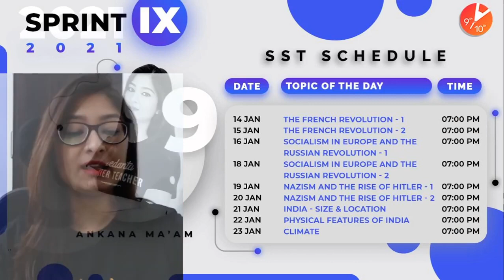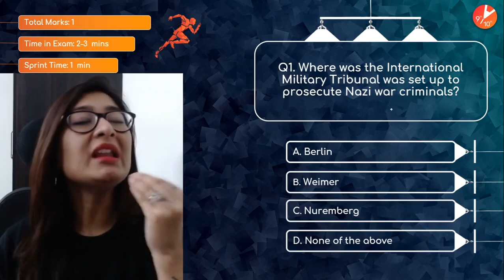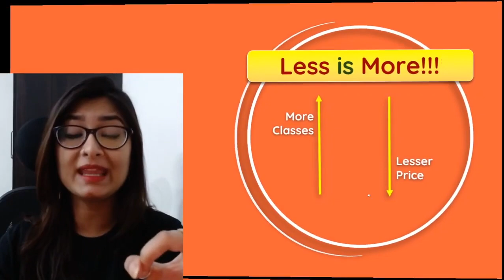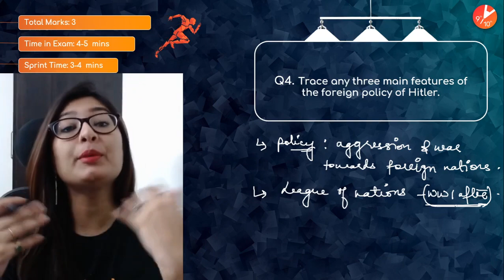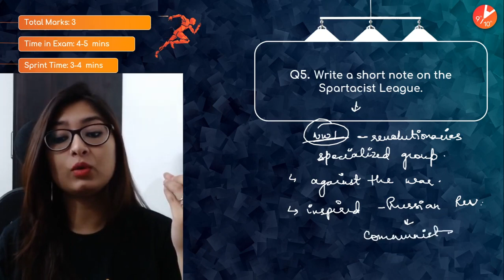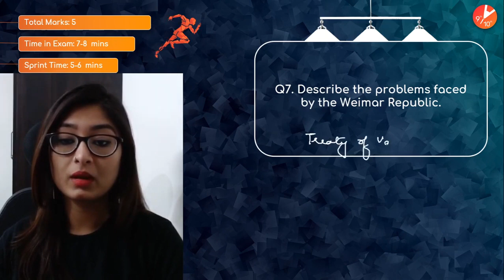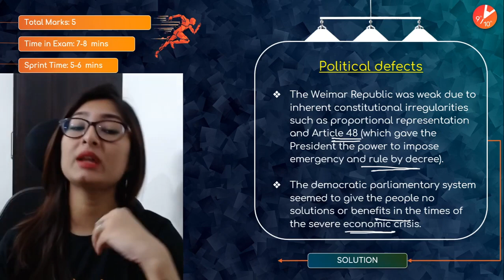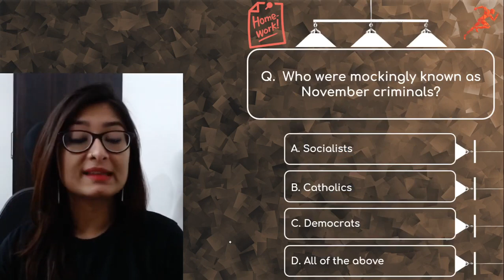Nazism and the Rise of Hitler L1 | CBSE Class 9 History Chapter 3 NCERT | Sprint IX 2021 | Vedantu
Nazism and the Rise of Hitler | CBSE Class 9 History Chapter 3 NCERT Solutions | Sprint IX 2021 | Vedantu Class 9 and 10. In this session, Ankana Ma'am will take you through CBSE Class 9th Nazism and the Rise of Hitler. Learn Class 9 History's most important aspects and applications of Nazism and The Rise of Hitler. Nazism And The Rise Of Hitler CBSE Class 9 | Nazism And The Rise Of Hitler Ninth Class History | Nazism And The Rise Of Hitler Chapter 3 History Class 9 | History Class 9 Chapter 3 | Nazism and The Rise of Hitler Class 9 | Nazism and The Rise of Hitler Notes Class 9 | Nazism and The Rise of Hitler Class 9 NCERT | Chapter 3 Class 9 History

1. Unlimited LIVE class with your favorite teachers.
2. Unlimited Doubt Solving in Live class.
3. Fun interactive learning with in-class quizzes and leaderboard.
4. Get full access to structured long term courses.
5. One subscription, unlimited access to Live Class, Test Series & Assignments.
6. Make your own study plan and learn from the comfort of your home and device.

The Chapter Nazism and the Rise of Hitler contain topics such as Birth of Weimar Republic, Hitler, Impact of War, Political Radicalism and Economic Crisis, Dawes Plan, Depression, Defects under the Weimar Republic, Hitler’s Rise to Power, Destruction of Power, Reconstruction, Nazi Views,  Racial State Established, Youth in Nazi Germany, Propaganda\